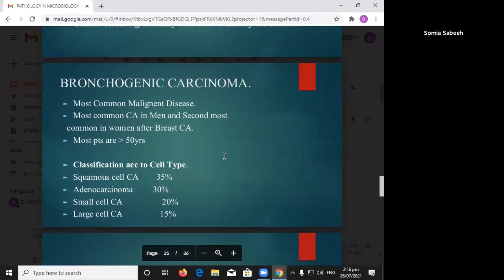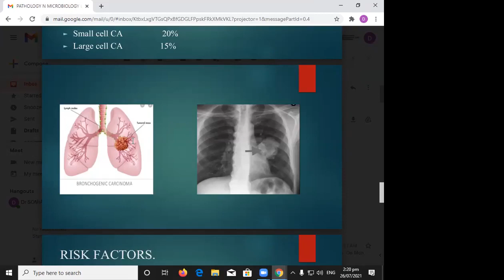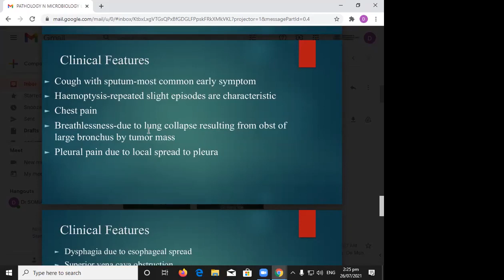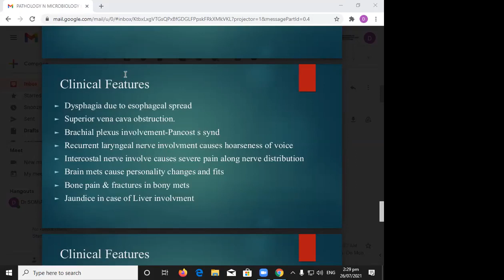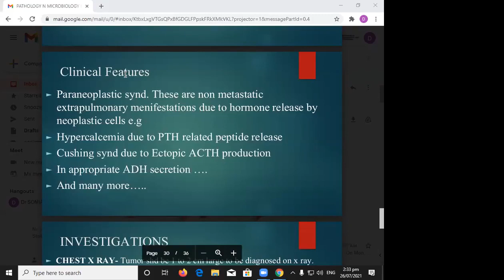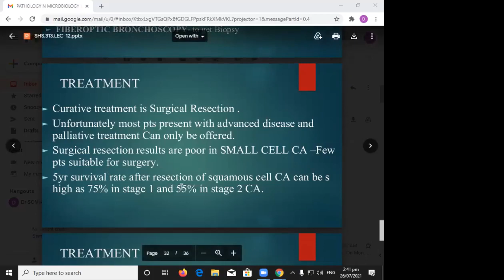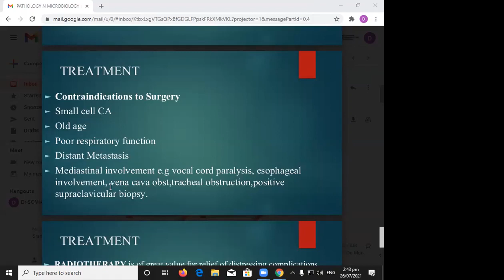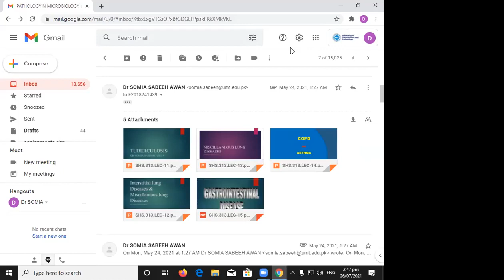PATHO & MICRO LEC 12 Part - 2 | Pathology and Microbiology 2 Lec 12 Part 2 | Bronchogenic Carcinoma